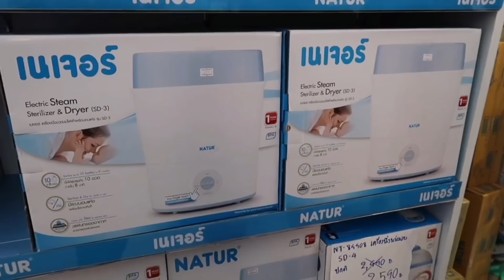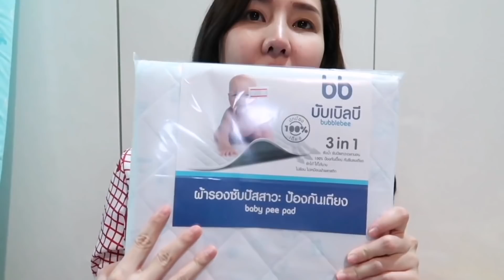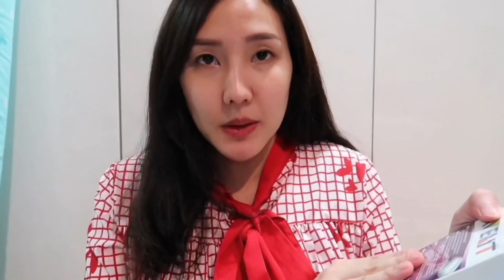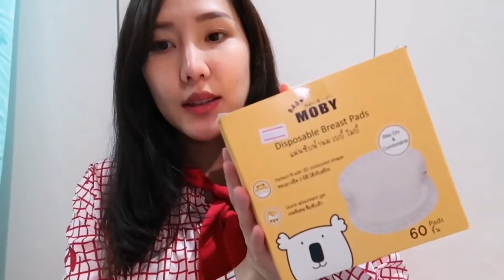เตรียมของก่อนคลอด | ก่อนคลอดต้องซื้ออะไรบ้าง? | Babykid EP.1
วันนี้ป๋อมมาเตรียมของใช้สำหรับเด็กแรกเกิด มาดูกันว่าหลักๆ คุณแม่มือใหม่ควรเตรียมอะไรกันบ้าง ❤️
ใครมีอะไรเพิ่มเติม ก็แนะนำป๋อมได้นะค้า 🙏🏻